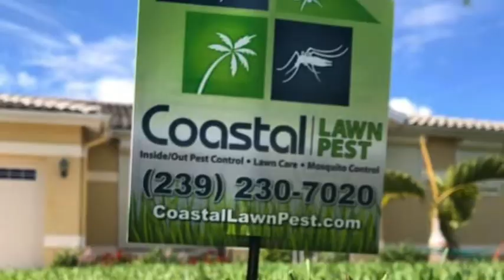Coastal Lawn & Pest - SWFL